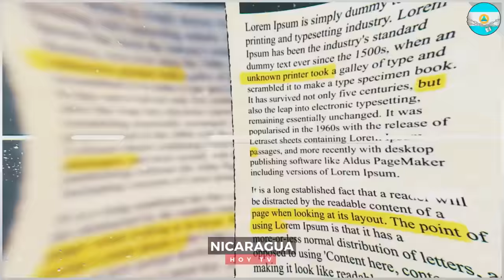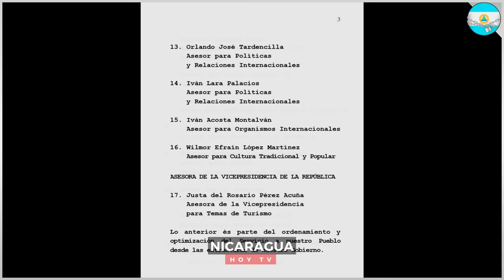🔴 Nicaragua 17 de agosto 2024, Ultimas Noticias de Nicaragua 17 de agosto 2024, DANIEL ORTEGA